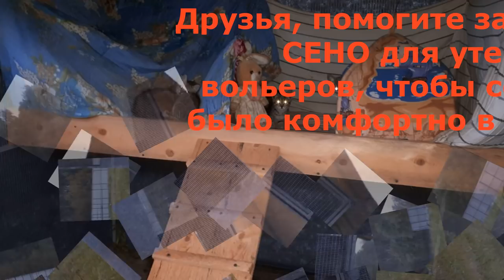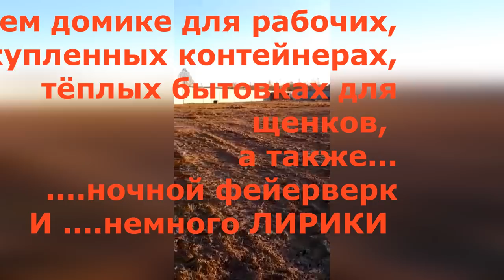Сердца под прицелом-1: Видеоотчёт со стройки 20 октября🐾 БФ Лохматая Душа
Наш рассказ о достижениях и проблемах на строительстве нового приюта. Сейчас помимо обычных текущих затрат, мы ведём стройку с нуля!
Обращаюсь ко всем, кто ещё имеет желание и возможность нам помочь. Помогите нам, пожалуйста, всем, чем можете: строительными материалами  (стальные трубы. металлическая сетка), закупка сена на зиму или финансово.

Карты Сбербанка:
Visa Classic: 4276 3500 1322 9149
MasterCard: 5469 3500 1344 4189
Карта Альфа-Банка: 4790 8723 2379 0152
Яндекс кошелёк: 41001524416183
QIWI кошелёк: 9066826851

Голодные телефоны:
Билайн:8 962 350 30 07;
Билайн: 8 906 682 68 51;
Теле2: 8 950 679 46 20

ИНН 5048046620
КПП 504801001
Расчетный счет 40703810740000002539 в ПАО СБЕРБАНК
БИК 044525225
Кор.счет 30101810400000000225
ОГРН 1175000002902